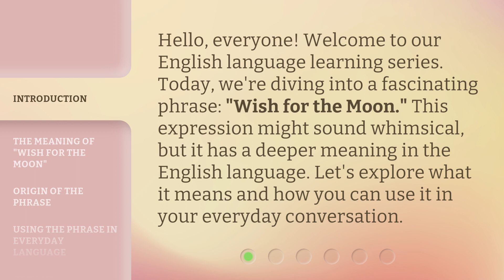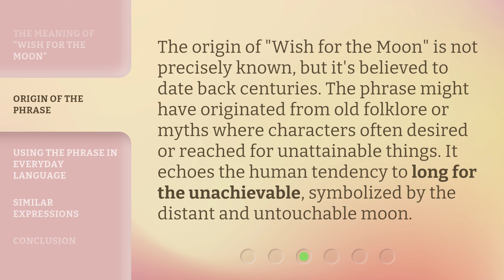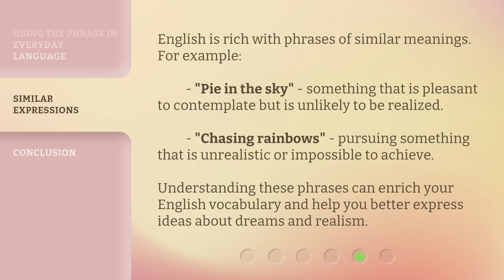Understanding the Phrase "Wish for the Moon"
Unlocking the Meaning Behind "Wish for the Moon" • Discover the hidden symbolism and deeper significance of the popular phrase "Wish for the Moon". Join us as we delve into its origins, cultural connotations, and explore its powerful message of ambition and limitless aspirations.

00:00 • Introduction - Understanding the Phrase "Wish for the Moon"
00:29 • The Meaning of "Wish for the Moon"
00:55 • Origin of the Phrase
01:20 • Using the Phrase in Everyday Language
01:55 • Similar Expressions